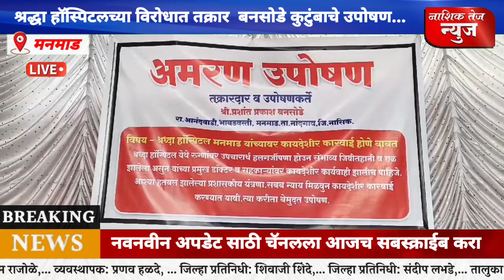मनमाड : श्रद्धा हॉस्पिटलच्या विरोधात तक्रर बनसोडे कुटुंबाचे उपोषण सुरू....